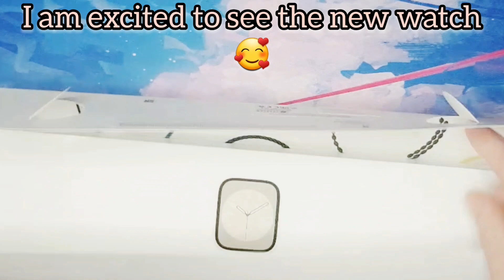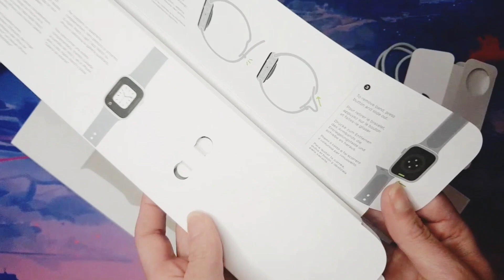Apple watch series 8 unboxing |The new Apple watch | 45mm starlight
In today's video I unboxed the brand new Apple 8 watch. Starlight 45mm.